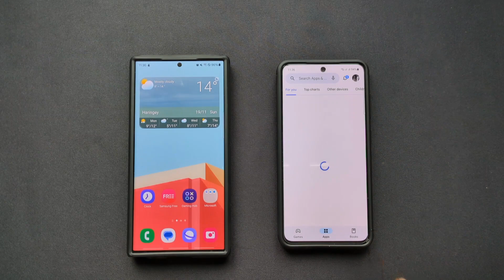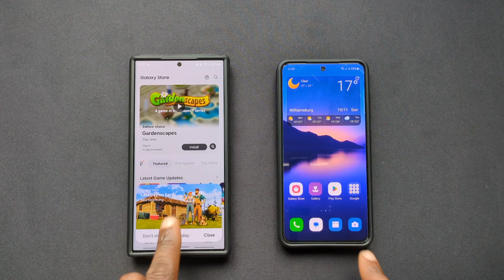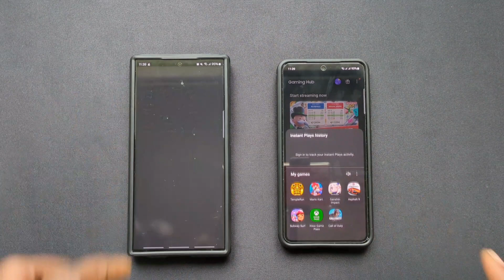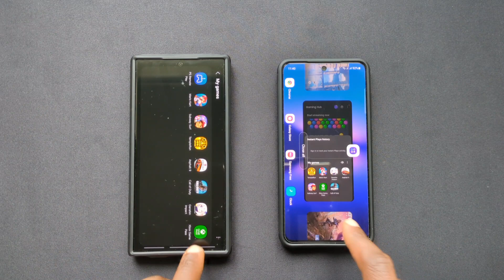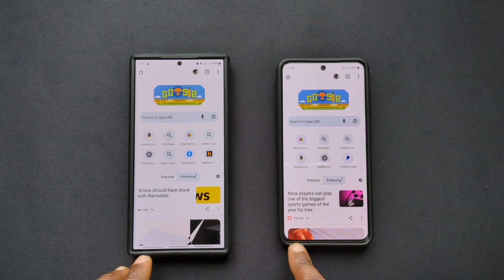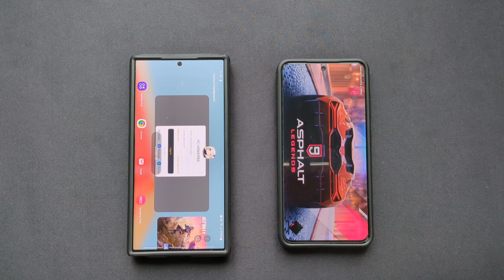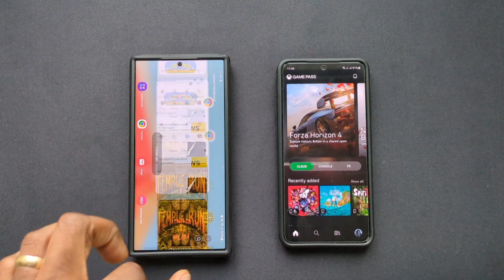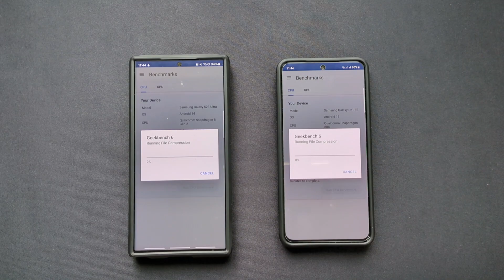Samsung Galaxy S23 Ultra Vs S21 Fe Speed Test